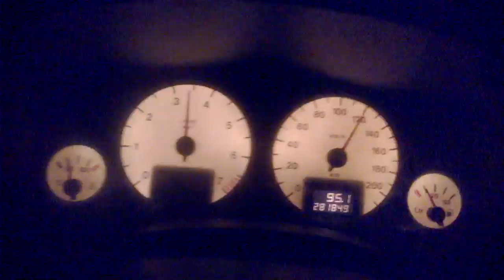Opel Astra II 1.6 16v acceleration przyspieszanie